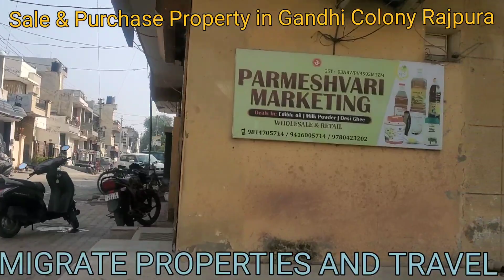Property for Sale in Gandhi Colony Rajpura | Sale & Purchase Houses near Model Town Rajpura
Property for Sale in Gandhi Colony Rajpura. Purchase residential property near Model Town Rajpura. Buy plots near Shiva Ji Park Rajpura